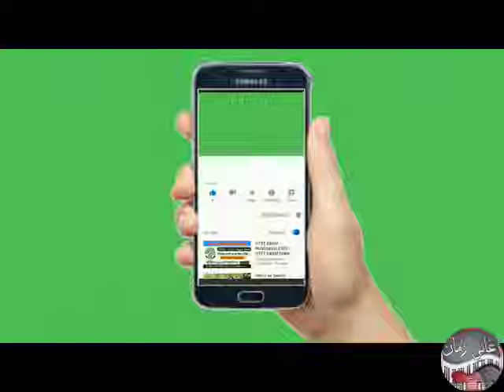نايضة شطيح مع عونيات سيدي بنور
افكار قنوات يوتيوب بدون الظهور
 افكار قنوات يوتيوب مربحة
 اصنع فيديو اجنبي بدون ما تصور ولا تتكلم مجاناً في دقائق
 فيديوهات يوتيوب بدون حقوق ملكية
الربح من اليوتيوب بدون الظهور بنفسك
الاسم المعرف للقناة
 معرف اليوتيوب الجديد
رسالة اليوتيوب الجديدة
 كيفية الربح من اليوتيوب
الانتساب فى اليوتيوب
 تفعيل ميزة الانتساب 2021
ارباح شهرية من ميزة الانتساب, تحقيق ارباح شهرية,
الانتساب في اليوتيوب
 ميزة الانتساب فى اليوتيوب
 ميزة الانتساب
 تفعيل ميزة الانتساب
 كيف تفعل ميزة الانتساب في اليوتيوب
اسرع طريقة لمضاعفة ارباح اليوتيوب
زيادة ارباح جوجل ادسنس بطريقة شرعية
افضل طرق لزيادة ارباح اليوتيوب
 مضاعفة ارباح القناة
زيادة المشاهدات على يوتوب
زيادة المشاهدات على يوتيوب
طريقة زيادة المشاهدات على يوتيوب
زيادة المشاهدات والمشتركين على يوتيوب
زيادة مشاهدات يوتيوب برنامج
يوتيوب زيادة مشتركين
كيف زيادة مشاهدات اليوتيوب
كيفية زيادة المشاهدين على اليوتيوب
زيادة عدد مشاهدين اليوتيوب
تطبيق لزيادة المشاهدات في اليوتيوب
برنامج لزيادة عدد المشاهدات في اليوتيوب
كم يدفع اليوتيوب على المشاهدات 2020
زيادة المشاهدات على اليوتيوب
طريقة زيادة المتابعين على اليوتيوب
سر زيادة المشتركين في اليوتيوب
رابط زيادة مشاهدات اليوتيوب
زيادة المشاهدات في يوتيوب
زيادة عدد المشاهدات علي يوتيوب